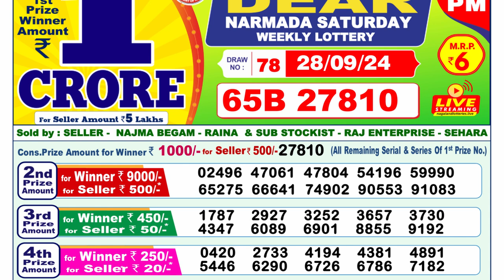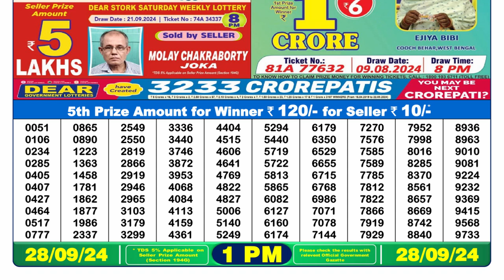DEAR LOTTERY RESULT 1PM 28.09.2024 LOTTERY SAMBAD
day lottery live
lottery sambad 8baje
লটারি সংবাদ
lottery live result aj ka